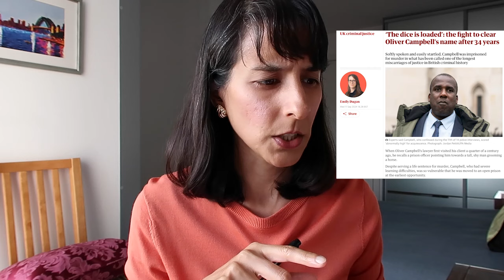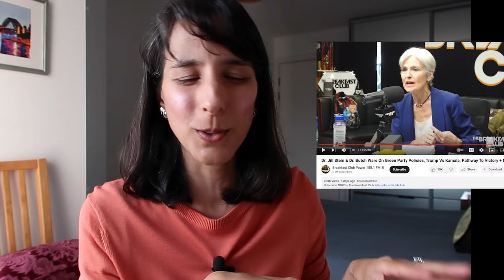OCTOBER 2024 Predictions // Jupiter Retrograde ~ Vedic Astrology, All Signs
02:11 Energies for October in brief
13:17 American election – interpretations on the stars for 5 November

45:30 Aries
48:40 Taurus
52:17 Gemini
56:19 Cancer
58:33 Leo
1:02:15 Virgo
1:05:42 Libra
1:11:42 Scorpio
1:15:43 Sagittarius
1:21:00 Capricorn
1:24:21 Aquarius
1:28:50 Pisces